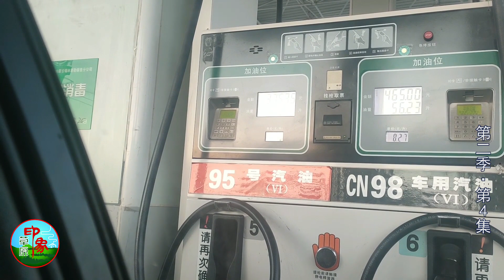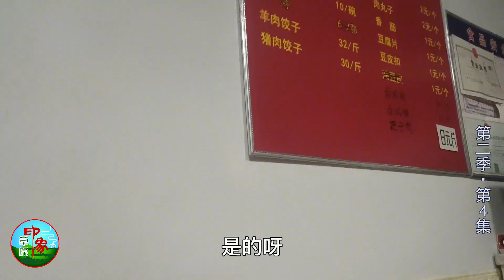第二季(472)邻居拉二胡制造噪音，姑娘无法入眠，出门与朋友聚餐散心！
【乌音嘎】 邻居拉二胡制造噪音，姑娘无法入眠，出门与朋友聚餐散心！